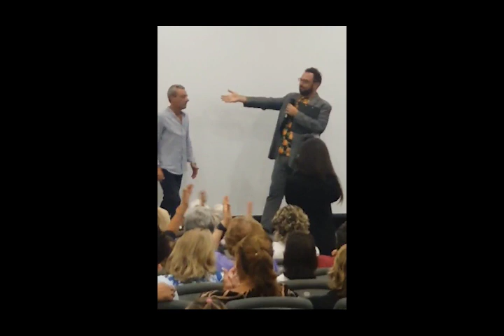Premiazione Settembrata 2023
Premiazione per il video Settembrata 2023 A Salvatore Vivo